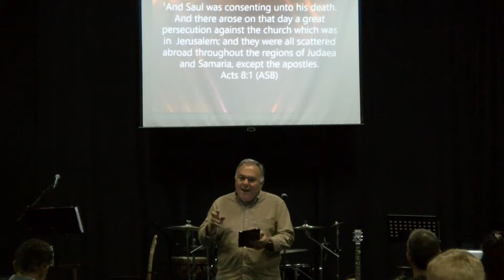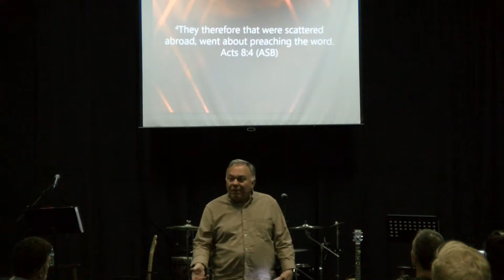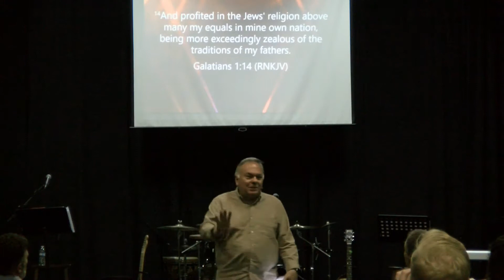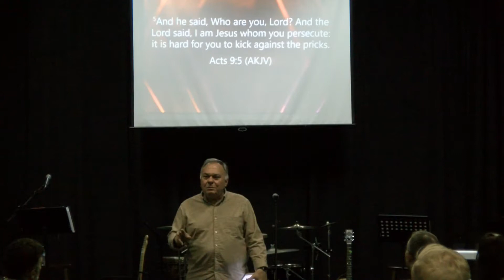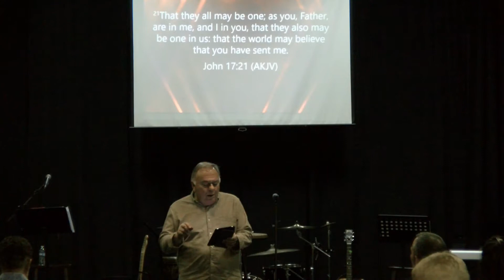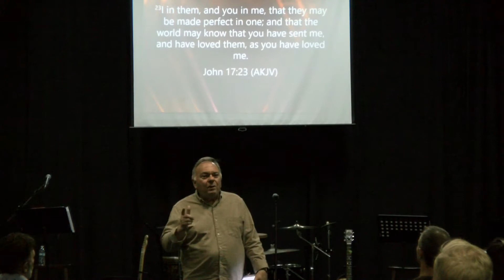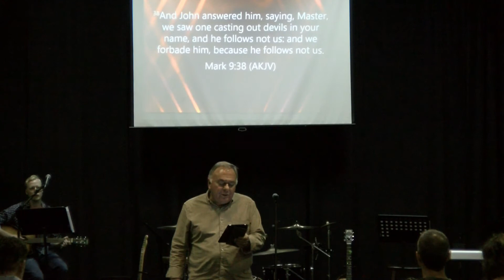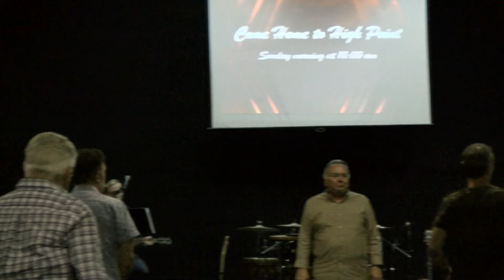Members Together - 09-21-19 - Bob Yandian